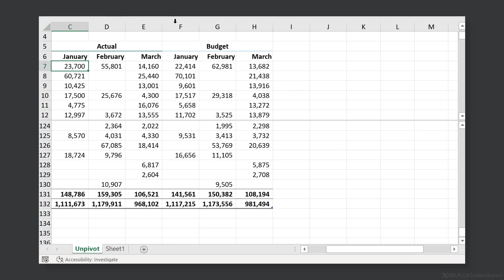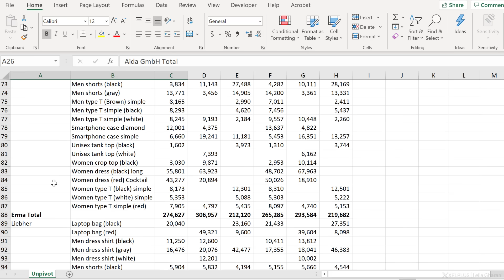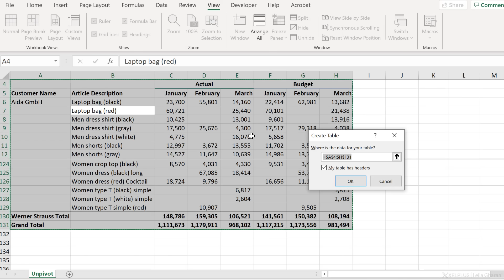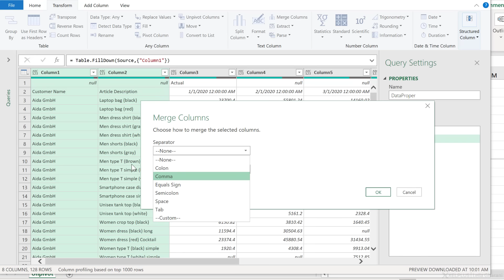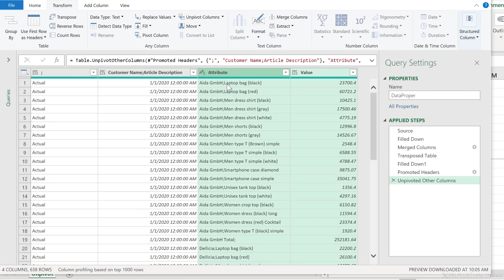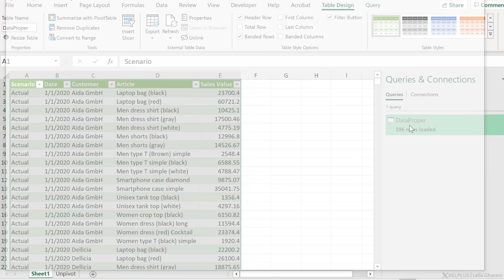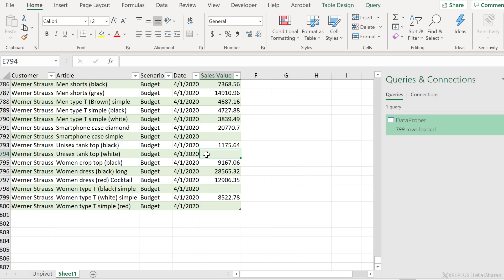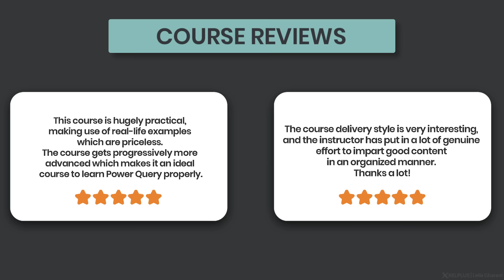Excel Unpivot Data with Multiple Headers (Multiple Row levels into Columns with Power Query)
Stop wasting time creating complex formulas to transpose data in columns with multiple headers to get proper tabular data. With Excel's Power Query you can easily create a dynamic solution to transform your report-style data into a dataset you can use to run Pivot Tables on or do further analysis on with formulas.

Unpivot means to create rows from columns. For example if you have a sales report and the months Jan - Dec are each reported in its own column. By Unpivoting we "shrink" this report with 12 columns for the months into a tabular format where all months are consolidated in one column and the data is shown in the rows. This way your data is properly structured for further analysis.

📝 Video Overview:
- Tackle the challenge of converting complex reports into tabular datasets.
- Learn to handle datasets with multiple headers and totals embedded within.
- Discover the dynamic solution to ensure automatic updates with new data additions.
- Get detailed guidance on using Power Query to unpivot and clean your data.

💡 Key Points:
- Simplify complex data for easy analysis and pivot table creation.
- Learn dynamic techniques to keep your data analysis up-to-date.
- Transform your approach to data manipulation in Excel with expert tips.

00:00 Purpose of UnPivot in Excel
02:27 Prepare data for Excel Power Query
04:44 Use Power Query Editor to Unpivot Data
10:06 Test Dynamic Solution when adding new data
11:26 Remove empty cells from report